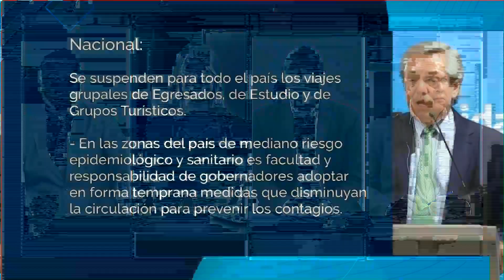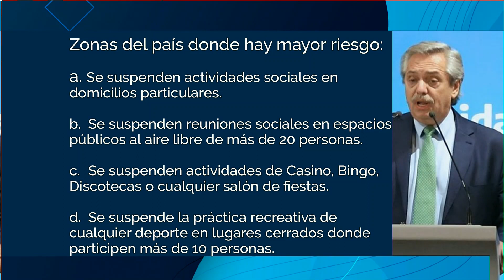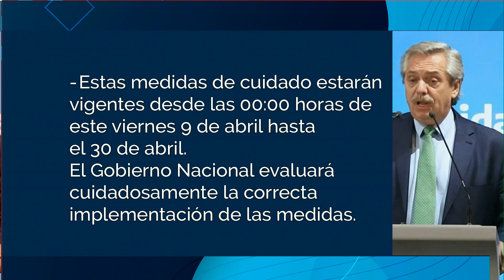Medidas para zonas de alto riesgo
Se suspenden a nivel nacional los viajes de egresados al exterior. La provincia de Córdoba informa que esperará la publicación del DNU Nacional para conocer el alcance y las precisiones de las medidas anunciadas.

No obstante ello, se anticipa que los espacios de funcionamiento nocturno deberán cerrar de 0 a 6 de lunes a viernes y de 1 a 6 los días sábados, domingos y feriados.

Asimismo, se coordinará con los municipios las medidas a aplicar de manera conjunta y coordinada.

En tanto que, la circulación se mantendrá y el transporte público seguirá funcionando de manera habitual.